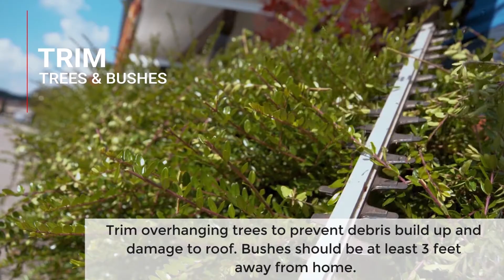OKC Summer Home Maintenance Checklist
Did you know the summer months are the best time to give your home some extra TLC? Here are just a few reasons why:

-Extreme heat of the summer can make existing problems worse
-Finding small issues now prevents expensive repairs later
-Summer storms can wreak havoc on your home
-Save money, time and get peace of mind that your home is safe

Not sure where to begin? We’ve made it easy with our Ultimate Home Maintenance Checklist, and the best part is that you can get it all done in less than a day!